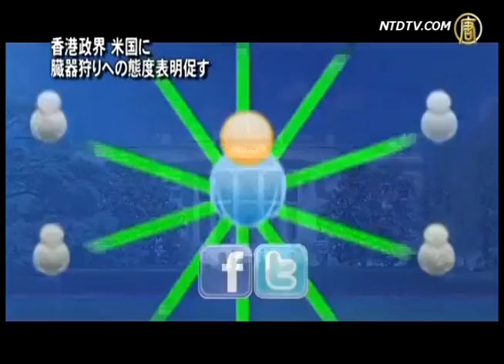香港政界 米国に臓器狩りへの態度表明促す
【新唐人2012年10月31日付ニュース】4年に一度のアメリカ大統領選が大詰めを向かえ、対中政策をめぐって激しい論争が繰り広げられています。一方、民間では中国当局の臓器狩りの悪行をやめさせる活動がネット上で展開されています。香港の民主派議員もアメリカ大統領選の両候補に、中国の臓器狩りをやめさせるよう呼びかけます。

近日、中国共産党当局の臓器狩りの悪行を暴いた映像が各国のネット上を駆け巡っています。11月6日に大統領選を控えたアメリカでは臓器狩りの停止を呼びかけるロゴが出現し、香港でもネット上で広がっています。香港民主党の周偉東議員は、米大統領選の二人の候補にこの問題への態度表明を促します。

香港民主党コミュニティ主任　周偉東氏
「誰が大統領に当選してもいいですが、米国の立国の本は人権で、世界人権に関心を払い、自由と民主の理念を伝播することです。中共がこのような邪悪な事をしているのに彼らは黙っています。米国政府は知っているはずです」

また、香港の政界では最近、複数の議員が臓器狩りの罪悪はやめさせるべきだとはっきり態度を表明しているそうです。香港市民も沈黙しないで、共に活動に参加するよう呼びかけます。

「皆がロゴを貼り出して、Facebookやネット上で、メールやアプリなどで、多くの人が伝播することで一定の量に達すると自ずと力に変わります」

社会民主連線の梁国雄議員は臓器狩りの暴行を強く譴責すると同時に、アメリカ政府には民間と米国国会の呼びかけに応じて、一日も早く王立軍が提供した臓器狩りに関する証拠を公開するよう促します。

香港立法会議員　梁国雄氏
「米政府が公聴会を開いたとき、および王立軍がかつて臓器狩りを賞罰や昇進の道具にしていたとの指摘がなされたとき、米政府には責任があります。王立軍がこの情報を提供したかどうかはっきり説明すべきです」

（翻訳/坂本　ナレーター/大口　映像編集/工）